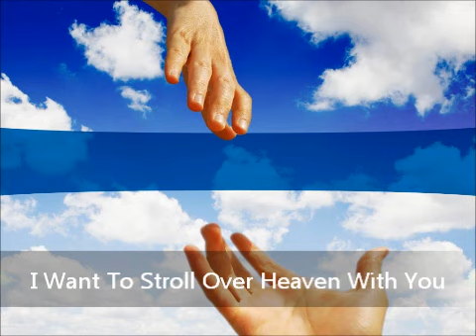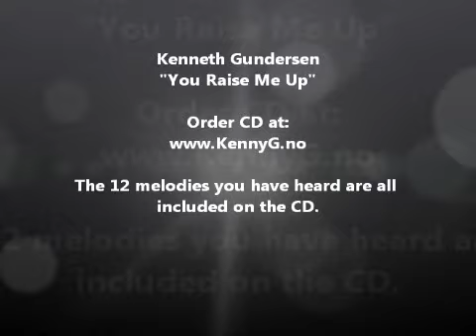FIRST CD FROM KENNETH - You Raise Me Up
Selges hos Statoil i Lyngdal, eller direkte fra Kenneth. - About 35 US$ each.